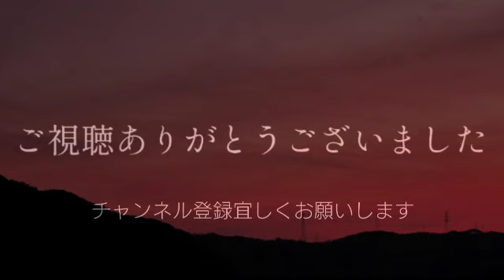宇野正美 何かを手に入れるには何かを手放す話